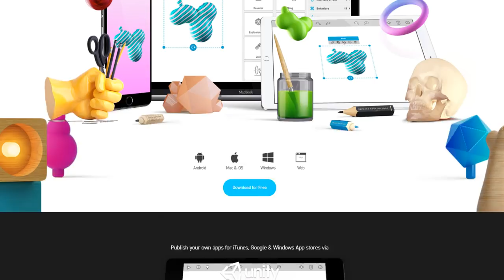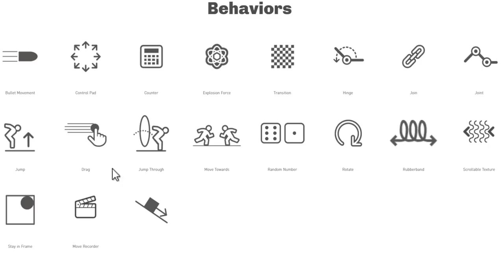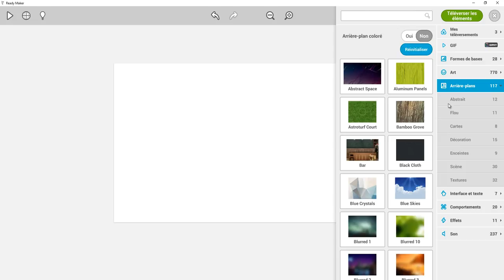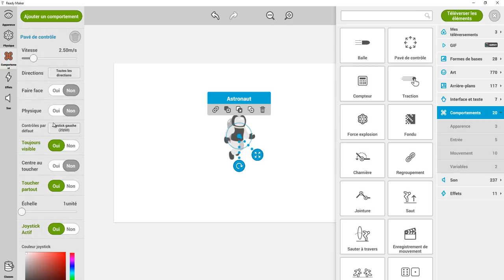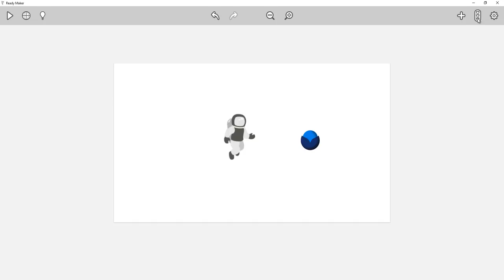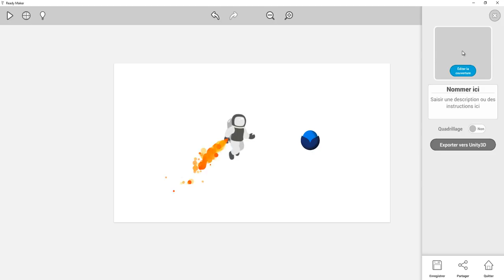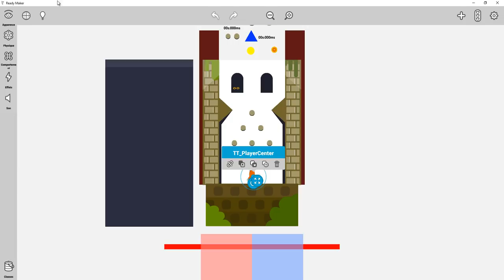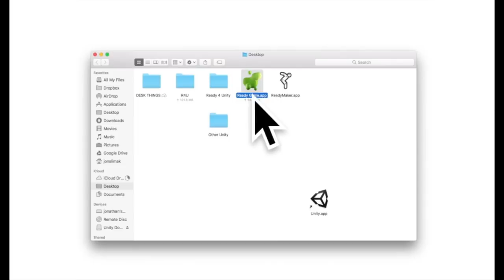Ready un logiciel pour réaliser des jeux sans code (Import dans unity)